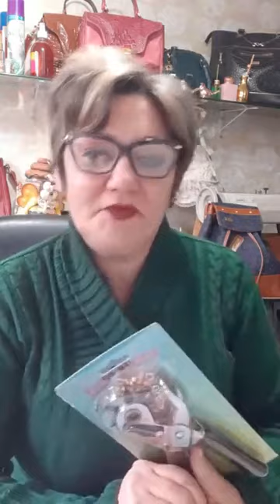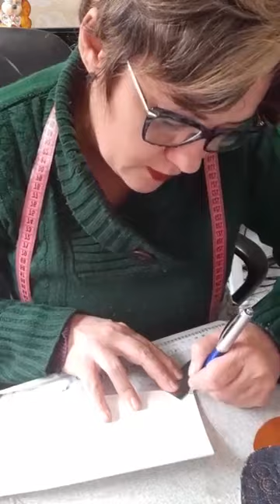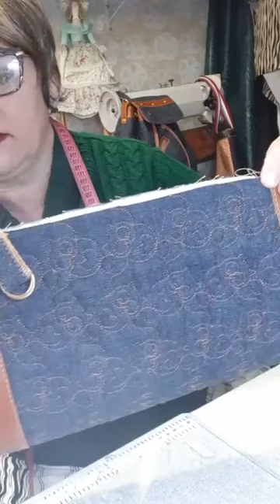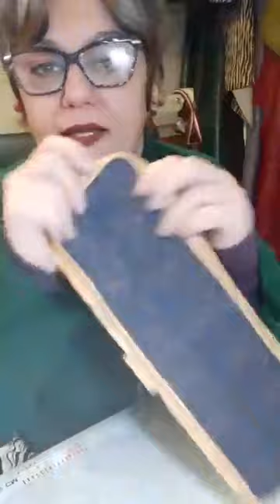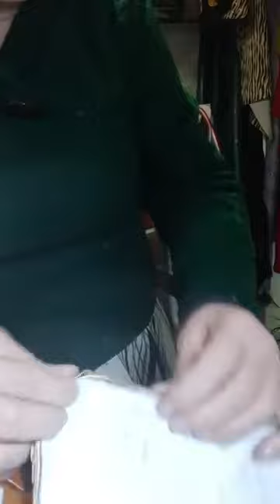AULA BOLSA SACO 3x1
Aula gravada ao vivo pelo facebook